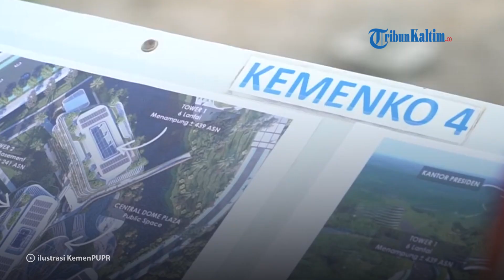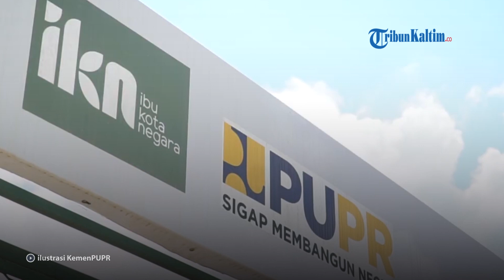Lahan Basah Mesangat Suwi Kutai Timur jadi Daya Dukung Wisata Forest City IKN Nusantara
Konsorsium Yasiwa-Yayasan Ulin telah melakukan ekspos pengelolaan Kawasan Ekosistem Penting Lahan Basah Mesangat Suwi (KEP LBMS) yang terletak di Kabupaten Kutai Timur, Provinsi Kalimantan Timur.
Ternyata kegiatan ekspos KEP LBMS yang digelar pada 17 Januari 2024 lalu menghasilkan respon yang positif dari pemerintah.
Apalagi, diharapkan pemerintah, baik di Kabupaten Kutai Timur maupun Provinsi Kalimantan Timur bisa mendukung pengelolaan dan pelestarian KEP LBMS dari segi pembiayaan.
"Kami berharap komitmen para pihak, terutama pemerintah dan perusahaan sebagai institusi yang memiliki anggaran yang lebih pasti," ujar Koordinator Program Yayasan Ulin, Monica saat dihubungi TribunKaltim.co pada Selasa (23/1/2024).
Tentunya, kata dia, bisa berperan lebih baik sesuai tupoksi masing-masing.

Editor: vp05_Jf